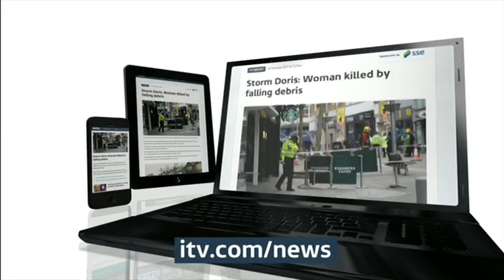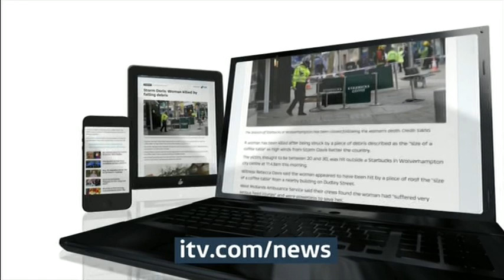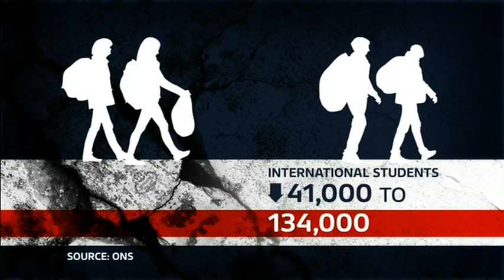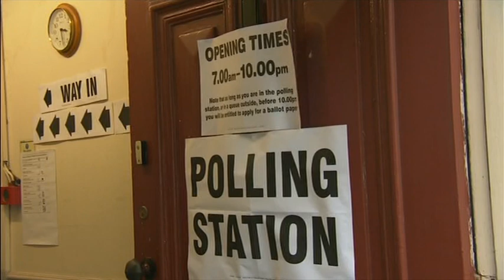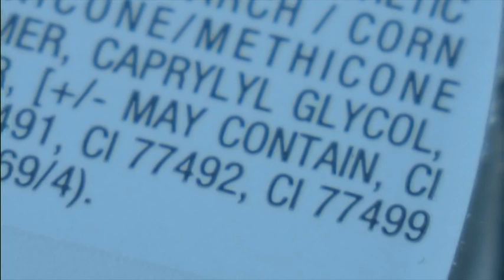20170223 1830 ITV Evening News dtt